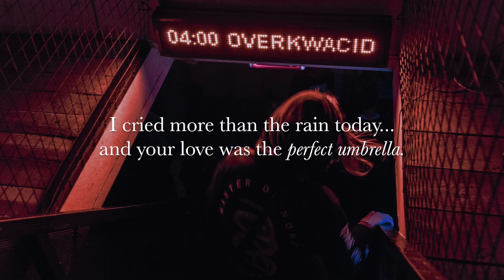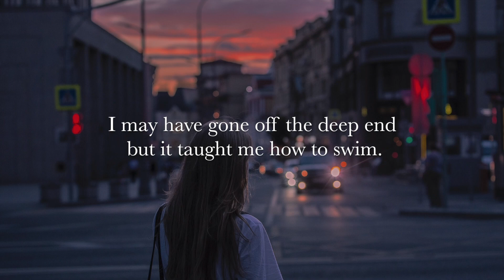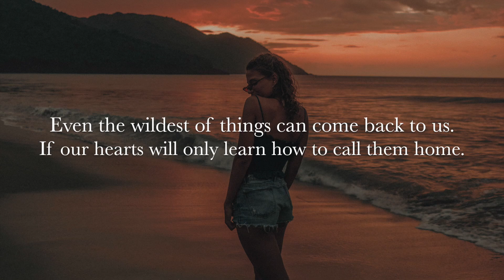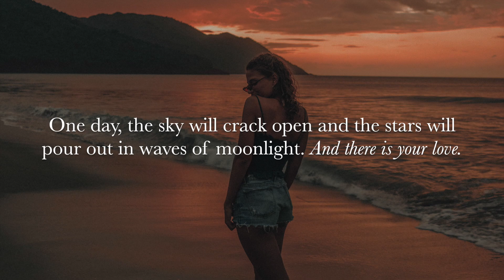The Saddest Quotes Ever Written